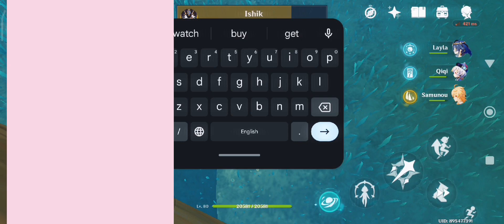POV: Someone won't stop trying to join your world in Genshin Impact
So bothersome...